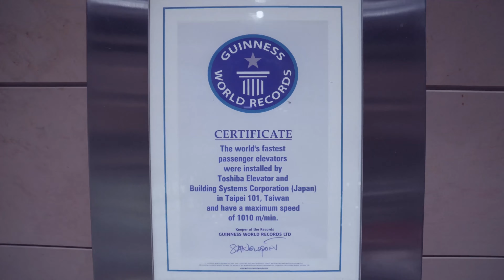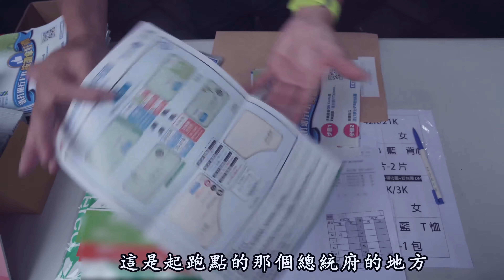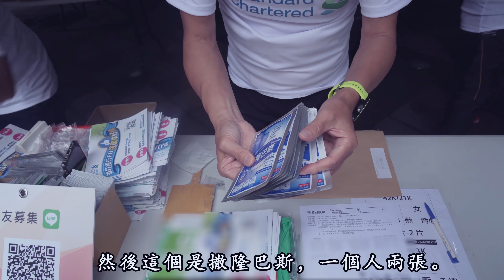4K 臺北101和渣打臺北公益馬拉松，台灣。Taipei 101 and Standard Chartered Taipei Charity Marathon 2019 VLOG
4K 臺北101和渣打臺北公益馬拉松，台灣。Taipei 101 and Standard Chartered Taipei Charity Marathon 2019 VLOG

第一次參加渣打銀行馬拉松？
沒問題，這個視頻解釋讓你你知道一清二楚。

Taipei 101 Taiwan Standard Chartered Taipei Marathon 2019

這是第二集。
第三集，即將來臨！

Camera used: Sony α6500 (ILCE-6500)
Lens used: Carl Zeiss 1670mm f4 (SEL1670Z)